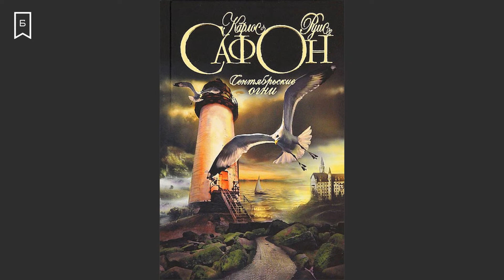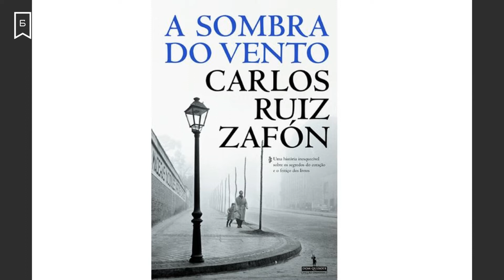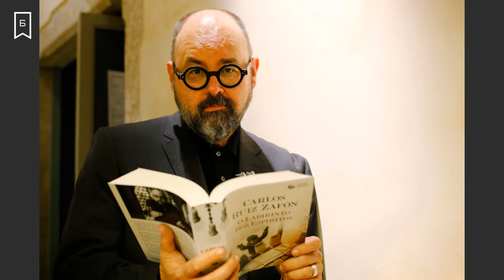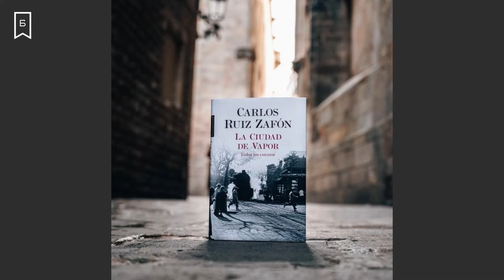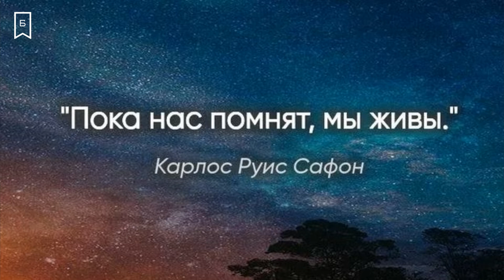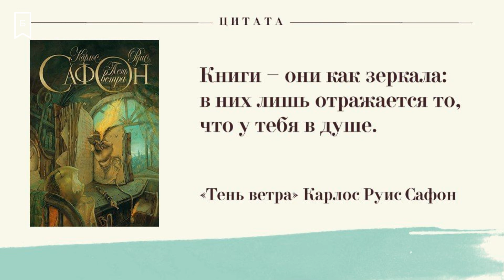Литературная суббота - Ка́рлос Руи́с Сафо́н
Видеолекция расскажет о современном испанском писателе Карле Руисе Сафоне. Его сравнивают с Диккенсом и Умберто Эко, его книги переведены на более чем 30 языков мира, его истории полны загадок и тайн, увлекая читателей в фантастический мир приключений. Кто же он – Карлос Руис Сафон, чем он жил, во что верил и чего хотел больше всего в жизни.